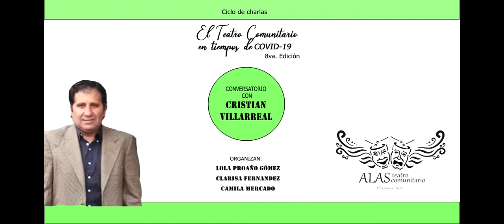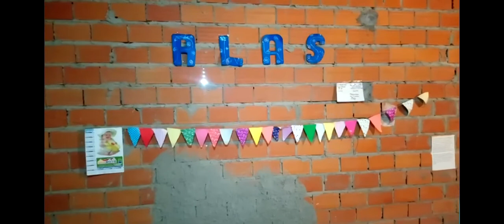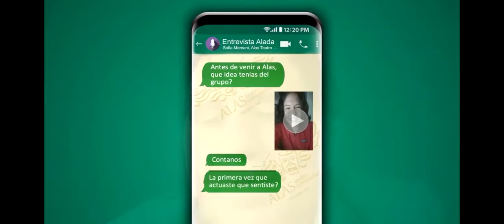Teatro comunitario en tiempos de Covid-19: Cristian Villarreal, grupo ALAS, Villa Juanita, Salta.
Ciclo de charlas con referentes del teatro comunitario argentino que dialoga sobre los desafíos que enfrentan en el contexto de la actual pandemia de coronavirus. Queremos compartir y visibilizar las estrategias desarrolladas por los grupos para seguir encontrándose durante el Aislamiento Social Preventivo y Obligatorio e imaginar la vuelta a la actividad teatral y social.
Agradecemos a los grupos de la Red Nacional de Teatro Comunitario por formar parte de esta iniciativa colectiva y a Florencia Grazzini del Circuito Cultural Barracas por diseñar el volante que da difusión a esta propuesta.